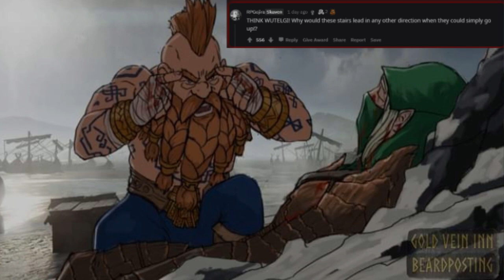THINK WUTELGI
These stairs go up and my impression sucks. It's common knowledge, Wutelgi. Even a manling understands that.